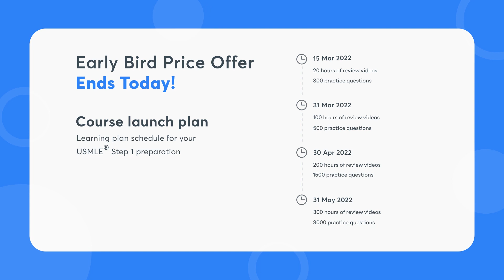Last chance to prepare for USMLE Step 1 with Dr. Carlo Raj at Early Bird Price!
1. 800+ Hours of Comprehensive Videos
2. 300+ Hours of Review Videos
3. 3000+ High-Quality Questions